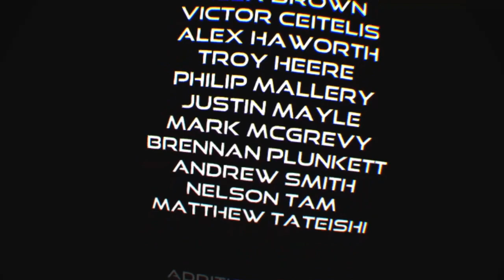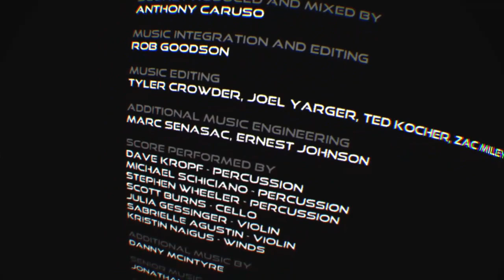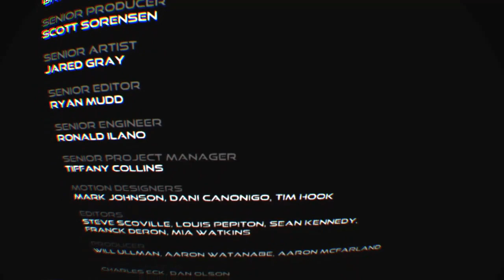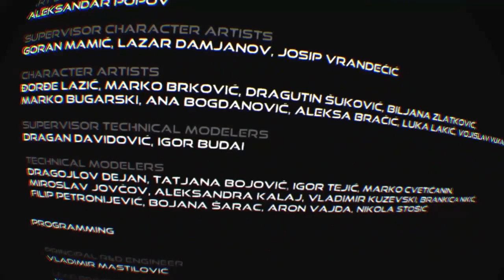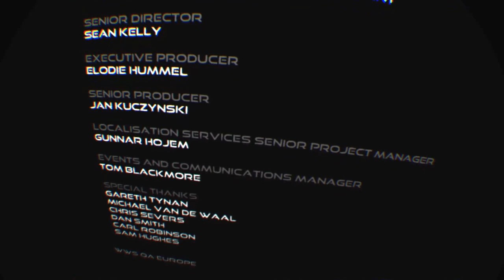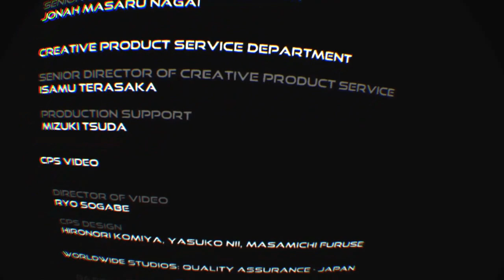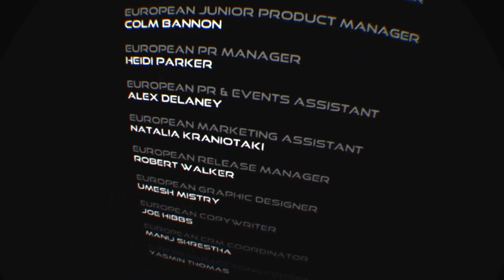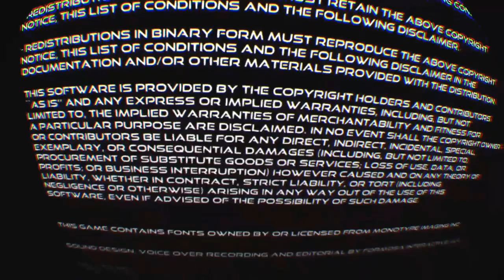FARPOINT- THE MOVIE!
Here's the cutscenes from Farpoint taken from the cinematics! Even though I don't think I got everything, I tried to capture everything I could! :-)